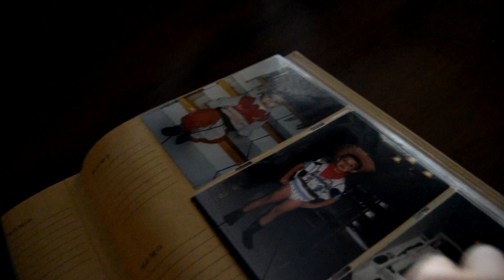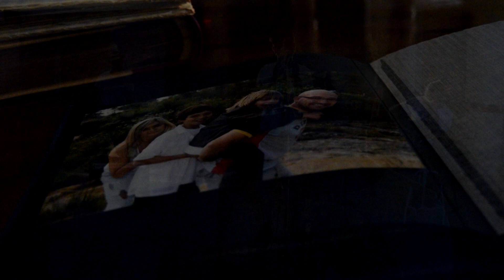Close your eyes_Official_Michael Bublé (Cover by DaMiAlvaRez)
Lyrics:

Let me tell you all the reasons why
Think you're one of a kind.
Here's to you
The one that always pulls us through
Always do what you got to do
You're one of a kind
Thank god you're mine.

You're an angel dressed in armor
You're the fair in every fight
You're my life and my safe harbor
Where the sun sets every night
And if my love is blind
I don't want to see the light.

It's your beauty that betrays you
Your smile gives you away.
Cause you're made of strength and mercy
And my soul is yours to save
I know this much is true
When my world was dark and blue
I know the only one who rescued me was you

You're never going to have to cry
Because you're one of a kind
Yeah, here's to you
You always do what you got to do, baby

When your love pours down on me
I know I'm finally free
So I tell you gratefully
Every single beat in my heart is yours to keep

Let me tell you all the reasons why, babe
You're never going to have to cry, baby
You're the one that always pulls us through
You always do what you got to do, babe
'Cause you're one of a kind.

You're the reason why I'm breathing.
With a little look my way
You're the reason that I'm feeling
It's finally safe to stay!